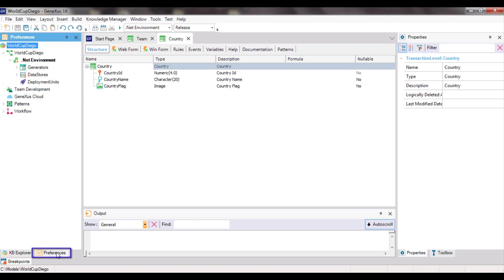Cómo desconectar una KB del server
Una vez sincronizados con una KB en el server, puede suceder que en determinado momento y por determinado motivo se decida desconectarse de ella. Este video muestra los pasos a seguir para que una KB deje de estar sincronizada con el server.